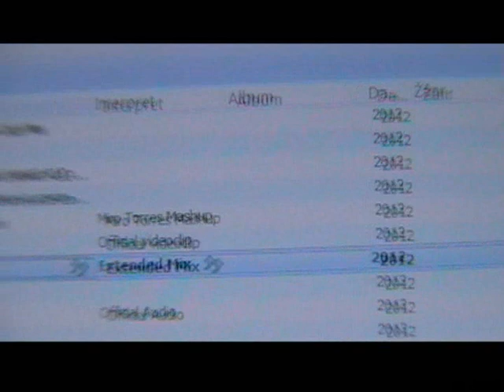Trailer Chata-Luhačovice (Retro párty 2012)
Sorry,trochu delší trailer